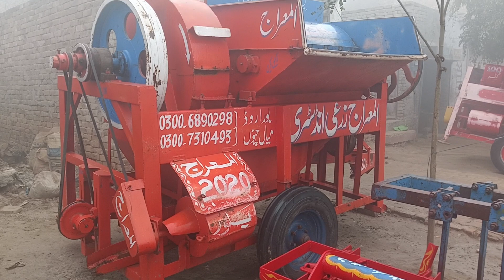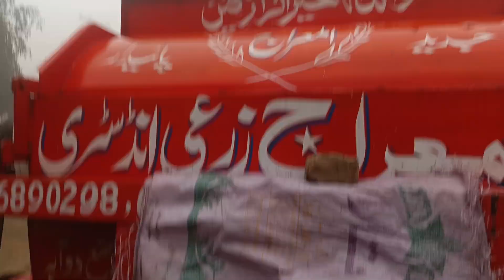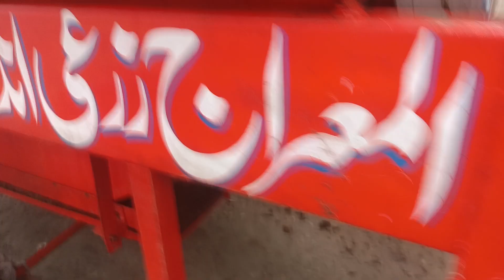المعراج تھریشر فار سیل :تھریشر فار سیل اچھی کنڈیشن: ڈیلر افضل03066492751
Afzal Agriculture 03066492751